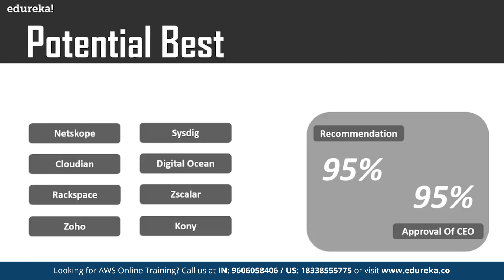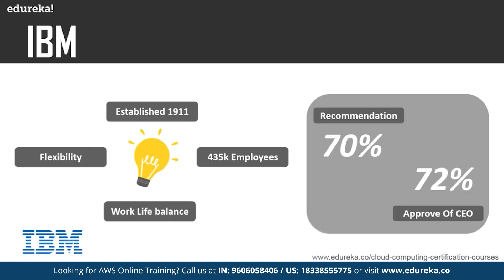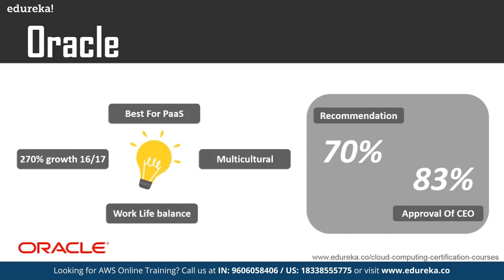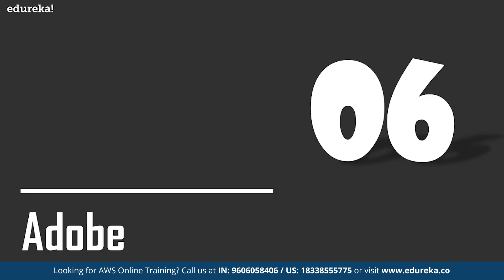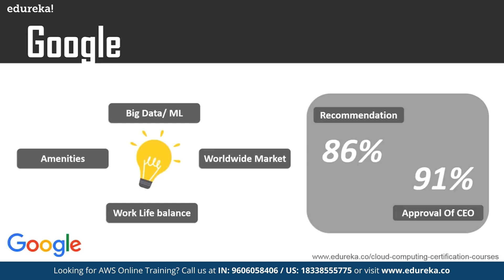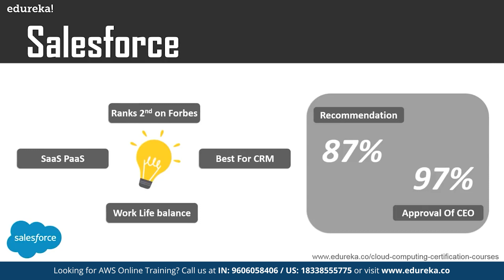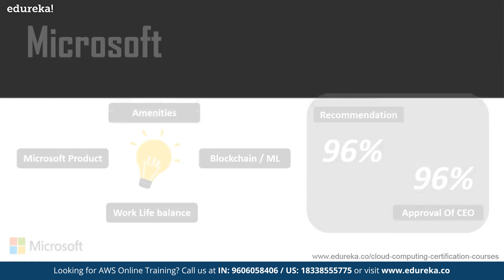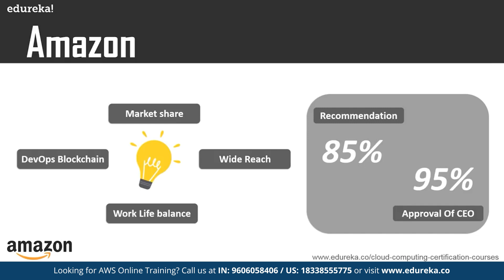Top 10 Companies To Work For As A Cloud Architect In 2023 | Why Cloud Computing | Edureka Rewind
This Edureka session on ‘Top 10 Companies To Work For As A Cloud Architect In 2023’ will give meaningful insights into companies that are considered the best when it comes to cloud computing employment. This session will focus on pointers like:
00:00:00 Introduction
00:01:20 Potential Best
00:02:03 IBM
00:03:01 Oracle
00:03:47 VMware
00:04:30 Adobe
00:05:15 Google
00:06:18 Salesforce
00:07:09 SAP
00:07:55 Microsoft
00:09:11 Amazon